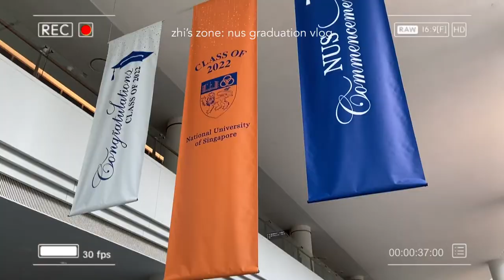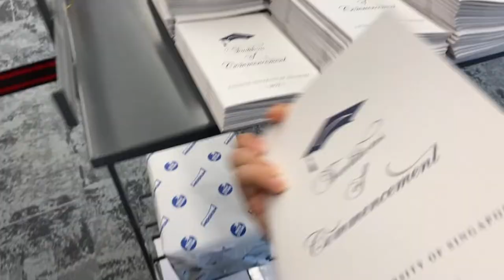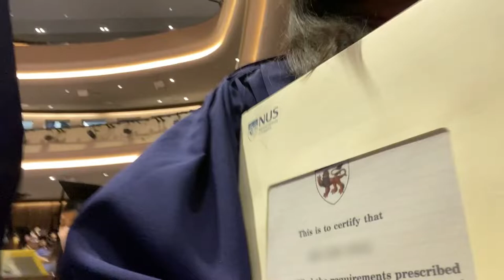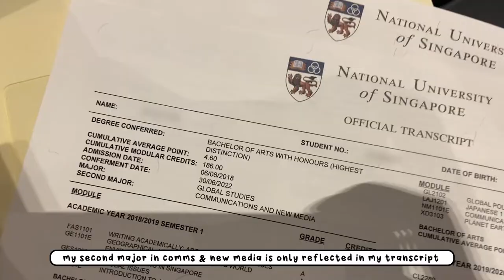nus graduation vlog 🧡💙 | class of 2022 🎓🗞️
it feels like yesterday that i first began my channel in my senior year and now,  i'm uploading what's probably my last university vlog ever - my graduation commencement 😭

NUS is a decision that i will never regret; it gave me the best 4 years of my life, with each year bringing whole new experiences that i will never find else where, and a level of growth i never imagined was possible 🧡

here's a big shoutout to all the amazing people whom i've crossed path with through NUS in one way or another, international or local 🥺 and thank you NUS, for everything you have given me

may this graduation vlog be an official closure to my time as a student and to my university years. here's to adulthood and more core memories to come! 🥹🥂